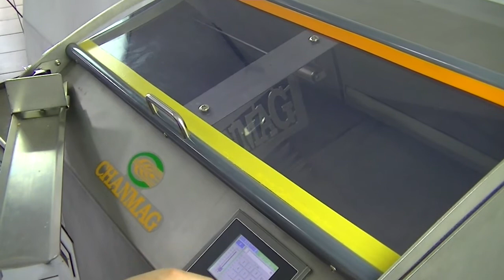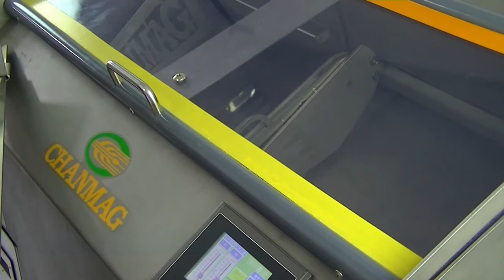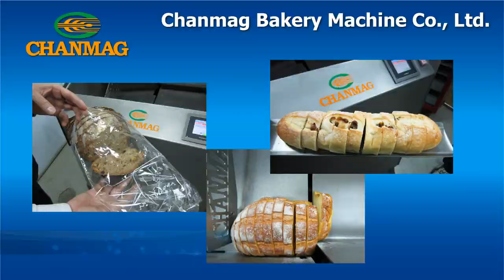Bread Slicer CM-SL400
CM-SL400 Bread Cutting Machine is designed for fast bread slicing process. It can be adjustable slice thickness, to follow customers’ demands to adjust the setting slice thickness and the number of slices, and set the whole or half-cut pattern. Stainless steel design provides a practical and easy working.